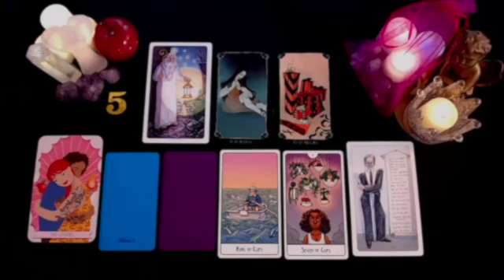LIBRA 😍TRUST ME THEY WON'T PLAY WITH YOU EVER AGAIN…!! DECEMBER 2024 TAROT LOVE READING